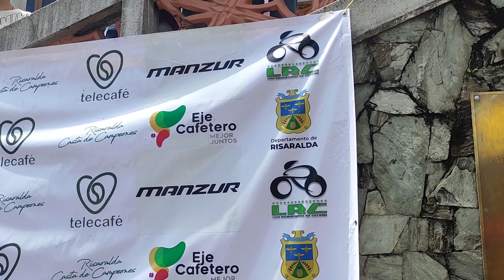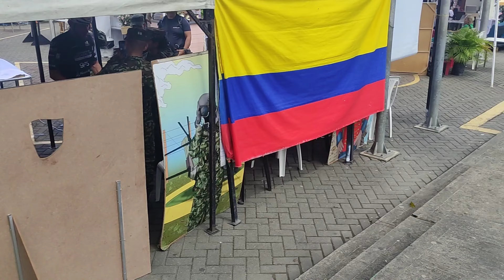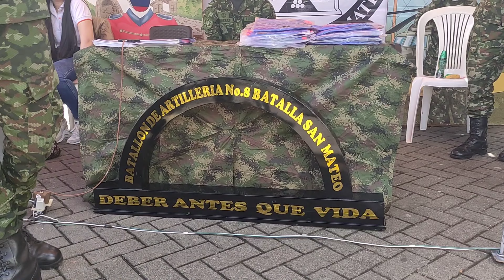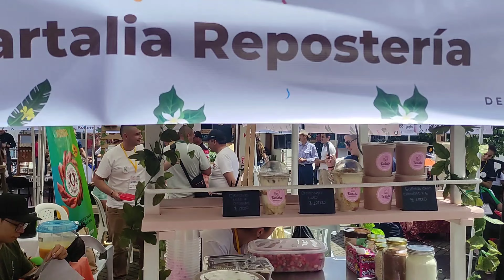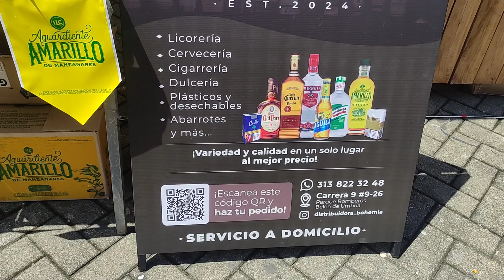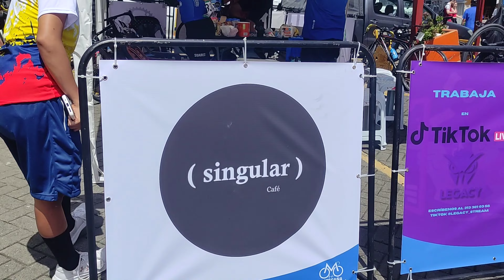CICLISMO EN BELÉN DE UMBRÍA.